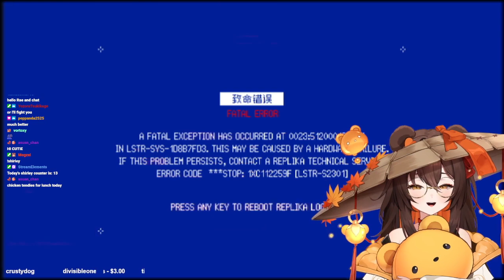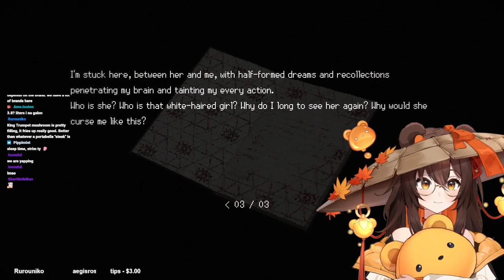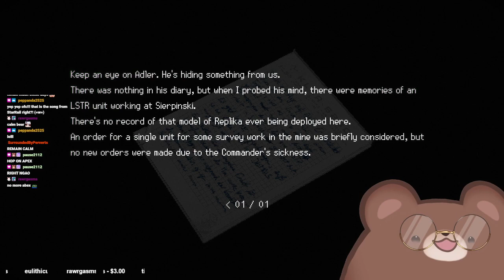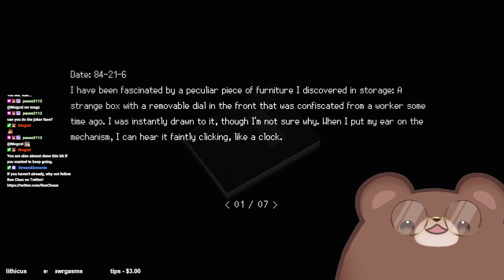【SIGNALIS】 Fear of open elevator shafts obtained... | PART 2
ʕ´•㉨•`ʔ — 〃

【TAGS】
Fan Name: CubChuus
ART
LIVE

ʕ´•㉨•`ʔ — 〃

【RULES】
⤷ Be kind & respectful towards other members in chat and the streamer ♥
⤷ No bullying, sexism, racism, controversial topics or hate-based chat
⤷ Don't self-promote or mention other streamers unless I bring them up first !
⤷ Please, no spoilers or backseat gaming (unless asked!)
⤷ Don't ask for personal information
⤷ Jokes are all in good fun, but don't take a joke too far!

ʕ´•㉨•`ʔ — 〃